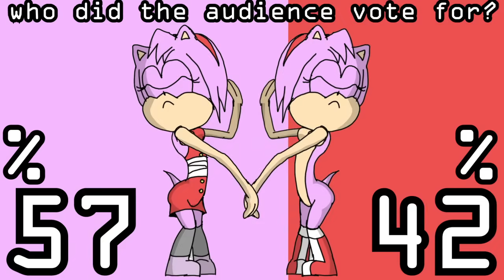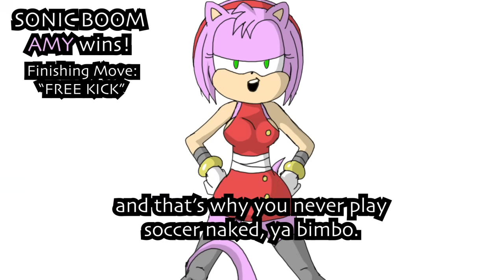Sonic Boom AMY VS Natural AMY! (AMY-VERSUS episode 2)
SonicMovie2 finally arrived, but once again, Amy Rose was snubbed!
Now she's campaigning early to get in SonicMovie3! Since the Multiverse is a big thing now, thanks to Spider-Man and Dr. Strange, maybe Rosy the Rascal should create her own Multiverse of Madness...only then can YOU the viewer chose which Amy should be in Sonic Movie 3!

FIGHT 1: Sonic Boom Amy VS Natural Amy!
Let's find out who you all voted for!